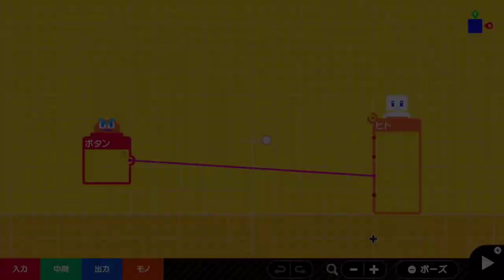ナビつき! つくってわかる はじめてゲームプログラミング 実況part1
チュートリアル実況プレイpart1
ノードンガイドの基本
人と物を使ってジャンプしてりんごをゲット

ナビつき! つくってわかる はじめてゲームプログラミング任天堂Switch再生リスト